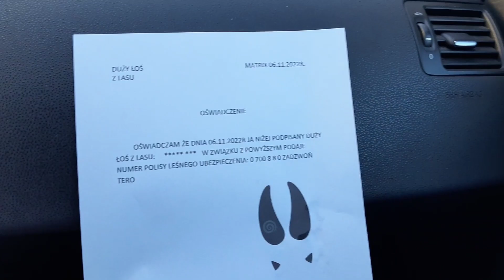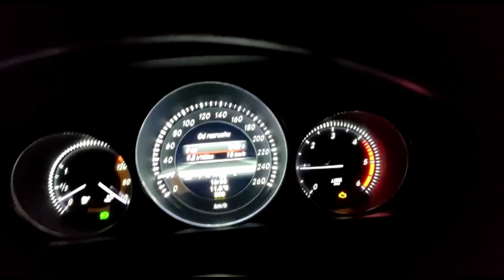W Poszukiwaniu Węgla - Podróż do Prezesa. Odcinek 2. Parodia kanałów YT. Na wesoło.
Drugi odcinek kultowego serialu :)
Materiał powstał dzięki zajeb...stej współpracy trzech kanałów YT.
Zapraszamy do oglądania.
Dajcie znać czy się podobało ;)

Jeśli choć raz się zaśmiejecie to podeślijcie linka znajomym ;)

Trzech Wspaniałych W Poszukiwaniu Węgla - Podróż do Prezesa